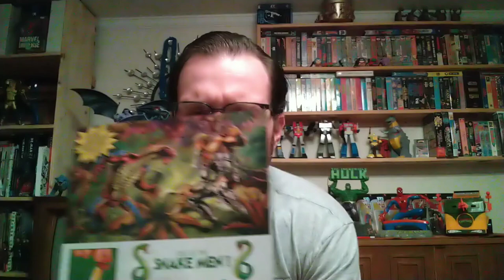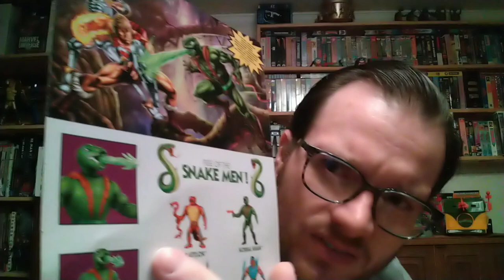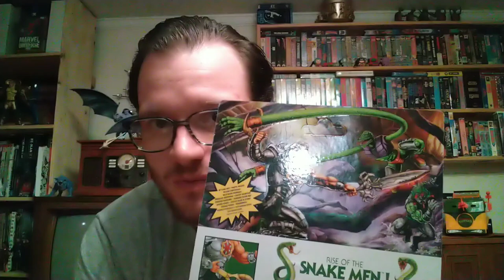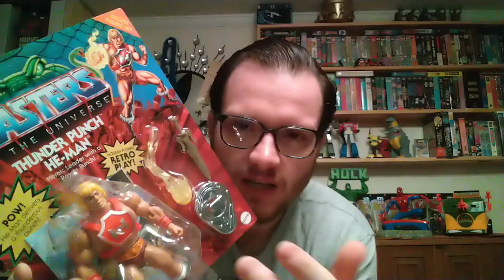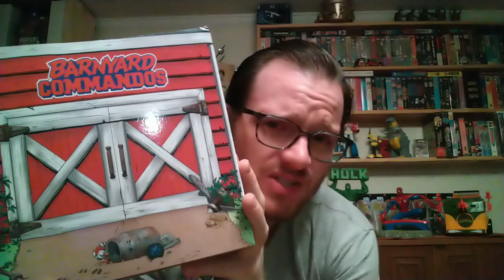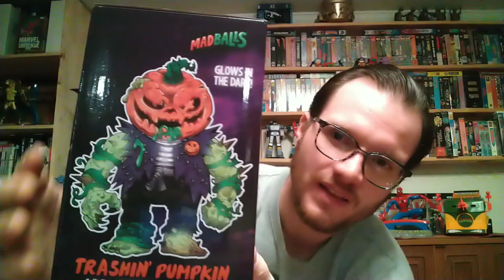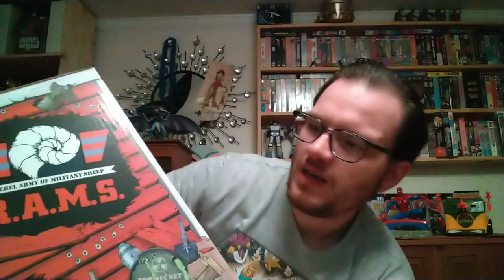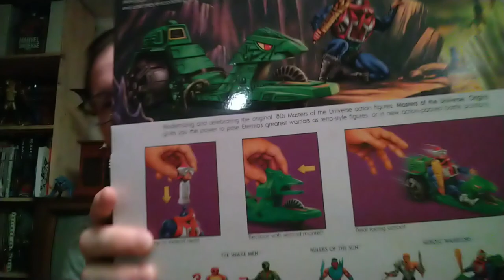BBTS PILE OF LOOT ARRIVAL & UNBOXING!!!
I unbox and discuss my BIGBADTOYSTORE pile of loot!